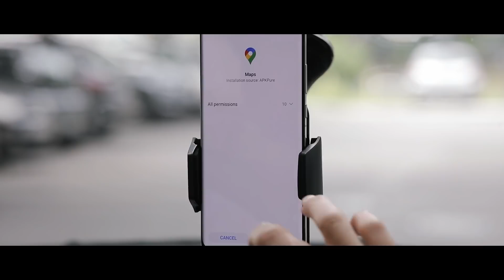Dunja Jovanić ❤️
Dunja i Bejbi krenuli su da osvoje nekoliko obaveza danas. Dunja ❤️ to drive, zato je super što preko MORE APPS može da instalira sve mape da bi što lakše krstarila po gradu.